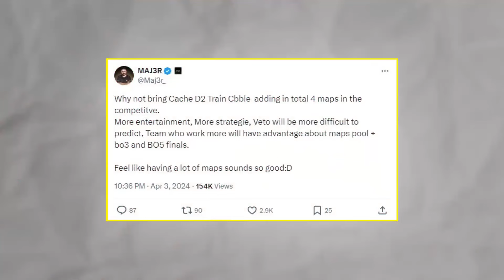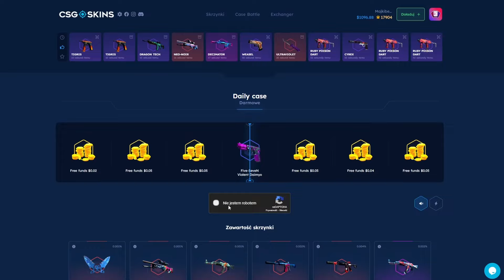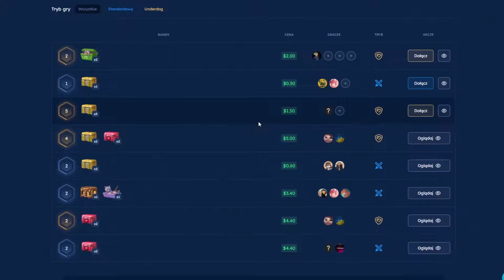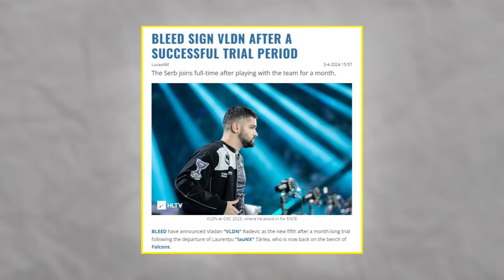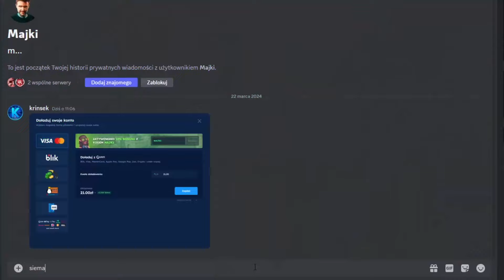CS2 NEWS - 🔥DONK VS S1MPLE🔥 NOWY MAPPOOL W CS2?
Darmowe 2.10 zł dla nowych użytkowników i 10% bonusu do doładowania dla nowych i starych użytkowników z kodem MAJKI

00:00 - newsy
00:18 - nowy mappool
01:50 - reklama
02:25 - donk vs s1mple
03:13 - trasnfery
04:00 - turnieje
06:25 - akcja dnia

Tagi : Snax, pompa team,isamu,pompa team isamu,wardega,stuu,boxdel,drama,polski cs,virtus pro, twitch, cs go, cs go best moments,esport,polski cs,esport,shoty,shot,best moments,video best,moments,funny moments,skrót meczu,mecz,game,game esport,faceit,esea, matheo,9ine,9inegg,9ine quals,hades,snax,snax,isamu,pompa team,luc,cooking,let,h4rn,blytz,s0und,polski cs,polish cs,kwale,quals, 9ine,9ine iem, iem cologne, pompa,snax,pompa snax,isamu, pompa team, sly,morelz,h4rn,bnox,nowy sklad pompa team, dramy,legendy csa, wardęga, pandoragates, konopsky,konopski ence, encepl, pl ence, hades ence, ence debiut